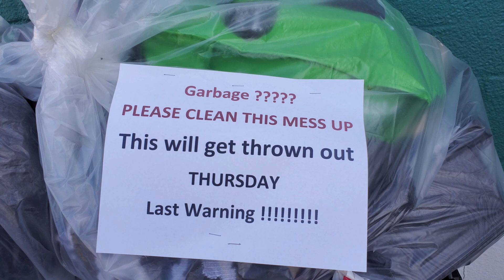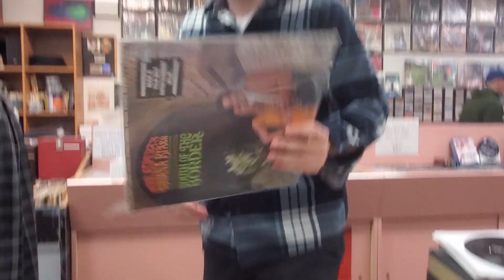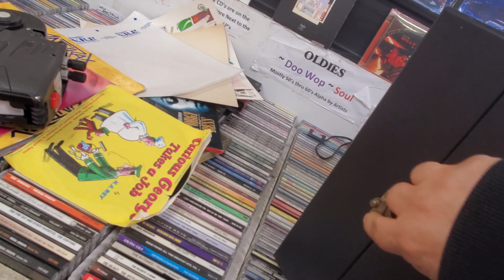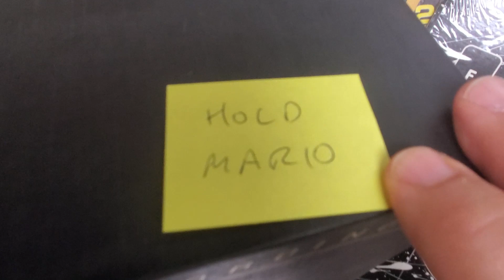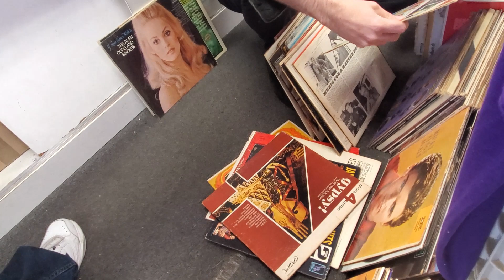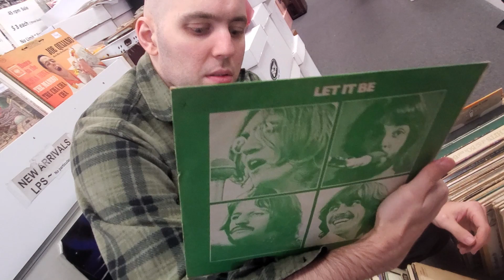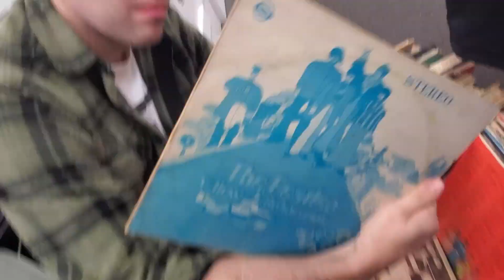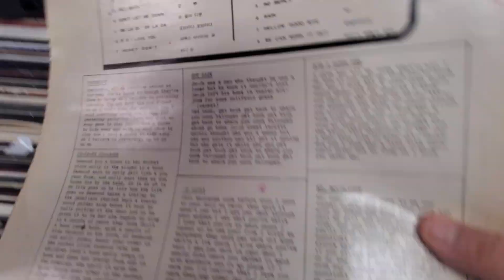Record Store Reality | Ep 107 "Offbeat Beatles"